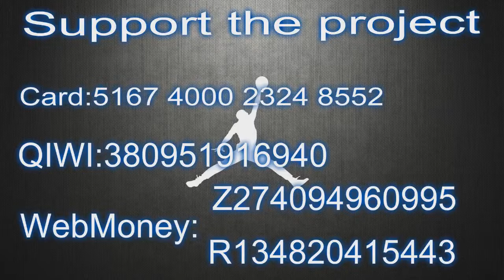21Teams21Days Knicks Gaming's Best Plays of the 2018 Season